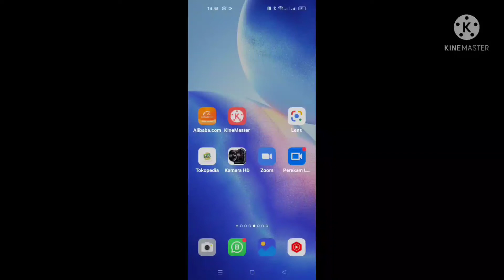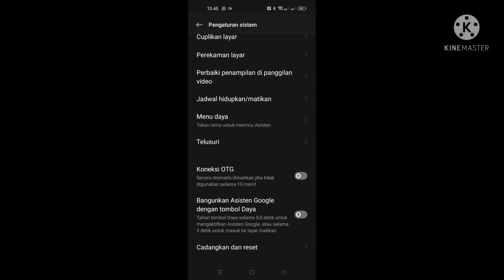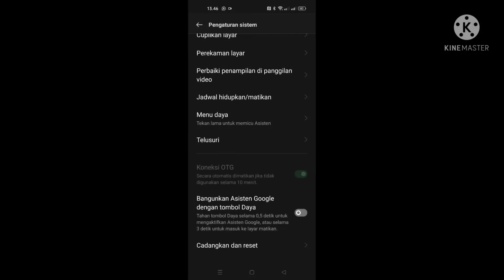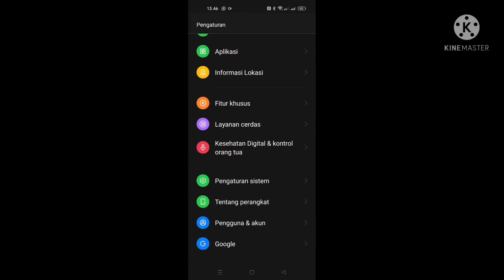Cara koneksi Otg pada oppo reno 5 yg upgrade sistem baru 2022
CARA KONEKSI OTG PADA OPPO RENO 5 VERSI UPGRADE APRIL 2022